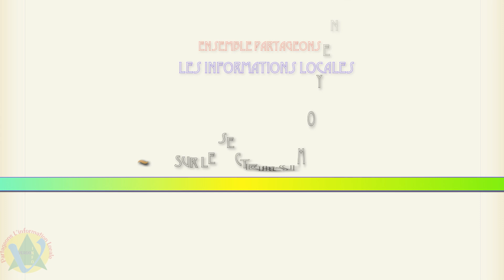Foire Agricole de st André les Alpes 2016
Foire Agricole de st André les Alpes   :  Saint André les Alpes : La foire agricole a pris possession du village

Un panel de stands variés et alléchants

"Dites 33" ! La 33ème foire agricole, évènement tant attendu par la population mais aussi par toute la région, a ouvert ses portes ce matin, samedi 17 septembre, sur une foule bariolée et bruyante. Les milliers de visiteurs attendus sont souvent matinaux. Les ovins à la vente, parqués sur la Place de Verdun sont les premiers à prendre la vedette. Cette année au nombre de 700, malgré un cheptel en baisse dû à la fête de l'Aïd El Kébi, la CDA reste au top. Le temps était malheureusement maussade mais n'avait pas découragé les exposants à l'affût d'une défection et d'une place laissée libre. Les volailles exposées à la sortie du village, et les dizaines de stands professionnels et paysans qui enchantent les visiteurs ont, dès l’aube, été rigoureusement placés par la municipalité aux côtés de la CDA. Il faut dire qu’on trouve tout à la foire de Saint André : du tracteur à la crème de marron en passant par la sonnaille ou les tourtons, chacun peut dénicher son bonheur et faire péché de gourmandise ou céder à un achat compulsif. D’autant que les senteurs sont plus alléchantes les unes que les autres et les étals toujours aussi attirants et convoités.

Un prix des éleveurs très disputé

Les résultats du concours ovins ont été donnés à la salle polyvalente par Cécile Groulet, Présidente du Comité de développement agricole A3V, éleveuse à Lambruisse, en présence du Maire Serge Prato et de nombreuses personnalités : entre autres le Préfet Bernard Guérin, le Président du Conseil Départemental Gilbert Sauvan, la Conseillère Régionale Eliane Barreille et de nombreux maires de la région.

Pour le concours des écoles, sous le titre : "Imagine et construis le panier de Provence", le premier prix a été attribué à la classe CP/CE1 de Colmars les Alpes, le deuxième prix par la Maternelle/CP d'Allos, et pour le 3ème prix les CE1/CE2 de Saint André les Alpes

Concernant le palmarès du concours ovin, on trouvait parmi les lauréats, sur la plus haute marche du podium : Muriel Barnouin dans la catégorie agnelles, Georges Isnard dans la catégorie tardons (prix Frédéric Piche) , GAEC de la Luire pour la catégorie béliers, Roger Piche dans la catégorie brebis (prix Jean-Louis Arnaud).

Des élus qui montent au créneau pour nos éleveurs

Pour les discours officiels, Serge Prato, Maire de Saint André les Alpes, ouvrait la séance en remerciant Cécile à la CDA, ainsi que Frédéric et Aurélie qui remplace Aline attendant un heureux évènement, précisant "qu’une telle réussite était due à une collaboration très étroite avec la commune" et remerciait le service technique pour la mise en place ainsi que le Conseil Municipal pour sa participation. Il précisait que la gendarmerie, renforcée par le PSIG et quatre pompiers en service au centre de secours avait sécurisé le village, en plus du blocage des accès par des engins agricoles. Dans son allocution, Cécile, la Présidente, remerciait à son tour Serge Prato pour l’accueil et ce partenariat réussi, et rendait hommage au jeune Frédéric Piche et à Jean-Louis Arnaud, les deux éleveurs décédés qui ont été mis à l'honneur et applaudis avec émotion à la remise d'un prix aux familles.

Tandis que Frédéric Esmiol, Président de la chambre d’agriculture, signalait que "malgré les conditions climatiques difficiles la production serait correcte", et revenait sur les problèmes économiques toujours présents et la nécessité de la régulation du loup. Gilbert Sauvan, affirmait avec force: " Je suis fier de cette foire" puis s'adressait directement aux éleveurs et agriculteurs : " Vous représentez le monde agricole qui est méconnu. La qualité des produits que vous faites est à mettre en exergue !" "Je suis un de vos défenseurs !" Un témoignage vibrant de son admiration pour ce dur métier.

Après l'allocution du Préfet qui détaillait de façon technique les différentes aides destinées à éviter les difficultés de trésorerie, les conseillers municipaux ont offert le verre de l'amitié aux nombreuses personnes présentes, ravies de cette joyeuse animation qui boucle la saison estivale, autour d’un buffet bien sympathique.